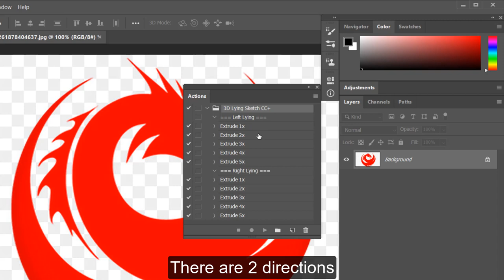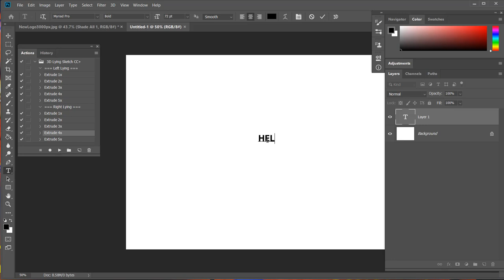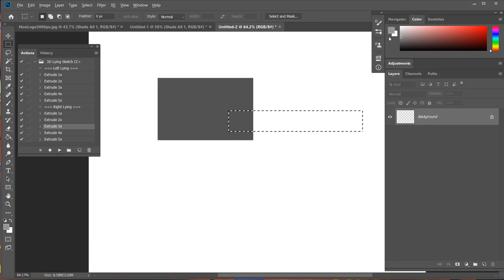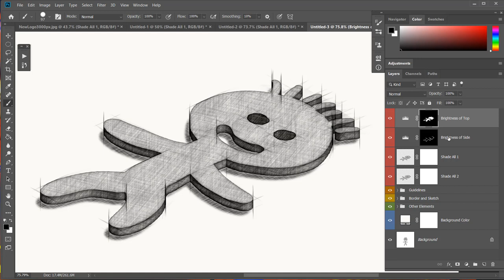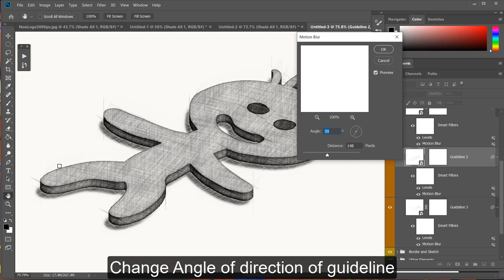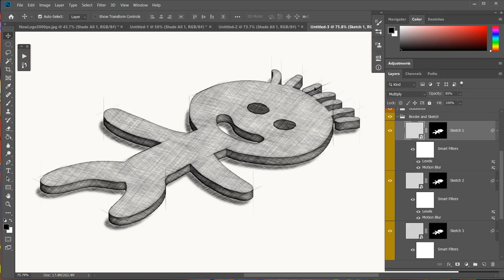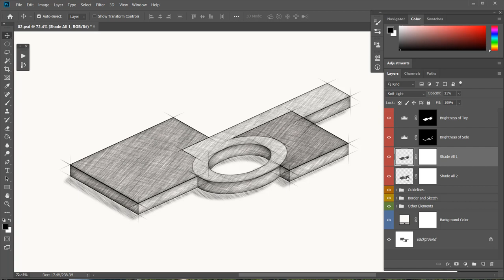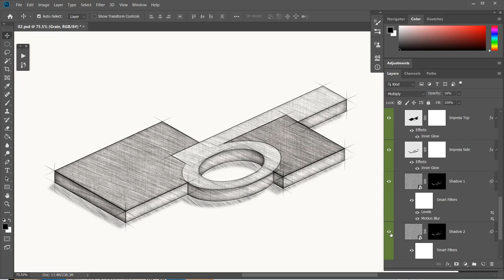How to use action 3D Lying Sketch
This action transforms image (logo, text, vector) to 3D Lying Sketch.